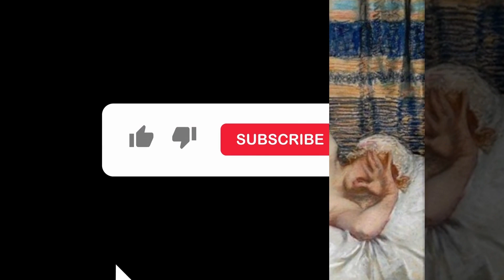Janet Cumbrae Stewart | Modulations subtiles du ton et de la forme du corps.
Janet Cumbrae Stewart | Modulations subtiles du ton et de la forme du corps. Australian painter Janet Cumbrae Stewart was born on December 23, 1883 and died on September 8, 1960. She spent the 1920s and 1930s painting in Britain, France and Italy. She was one of the first female Australian artists to be considered equal to her male counterpart and indeed highly respected by them, which paved the way for future generations of women to be taken seriously in this field and therefore deserves to be recognized for history. of art.